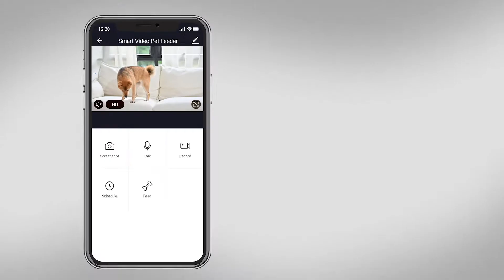Pet Smart Automatic Feeder for Dog Cat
Effortlessly manage your pet’s portions, create a consistent schedule and set up scene triggers to feed your pet and see what they get up to when you’re out of the house using the pet smart feeder, the ultimate assistant when it comes to monitoring and feeding your pet.
Keep an eye on your pet
See what your furry friend gets up to while you’re away with the HD camera with night vision mode, built-in video recording, photo capture and two-way voice function via the free app.
Smarter feeding
Create a scene in the app to trigger the feeder to dispense food automatically when you turn on the hallway lights or unlock your smart lock and send notifications to your phone in case of food jams and shortages.